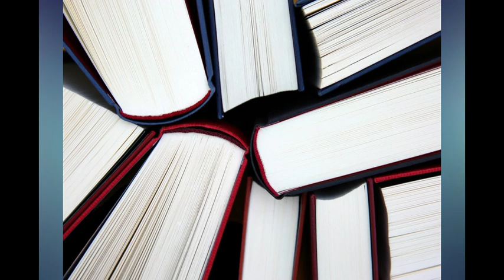DOV03 19 L'abril de Mati i Montse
VideoRelat creat per Mati i Montse de CP Dones Barcelona com a participació en la VIII Mostra Sant Jordi DigiTale. Basat en un text de Martí i Pol.Projecte DigiTale